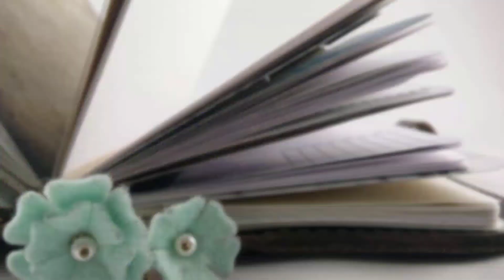Saturday SDCC Planner Vlog | One Book July Day 20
It's San Diego Comic Con! Follow along for a vlog with a twist: how am I using my planner to make the most of the convention?